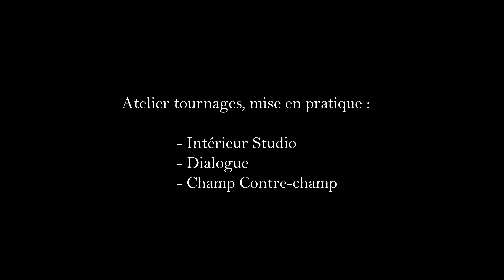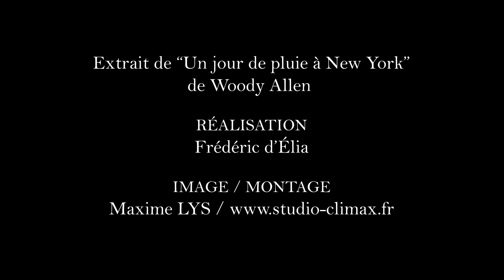"UN JOUR DE PLUIE A NY" de W. ALLEN (extrait) avec Ninon Pimont et Sajid Ould Doua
L'Ecole des 3M (formation de l'acteur) propose à tous ses élèves une mise en pratique sous la forme cinq tournages thématiques/an : Int. studio, dialogue, champ contre champ